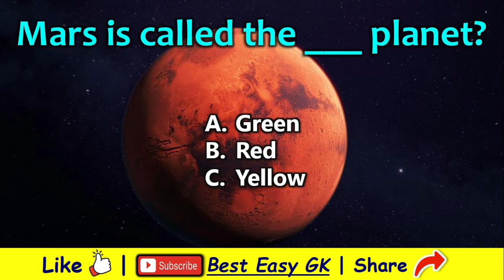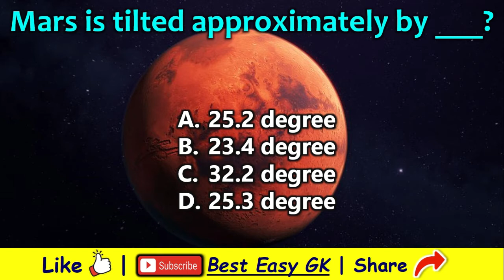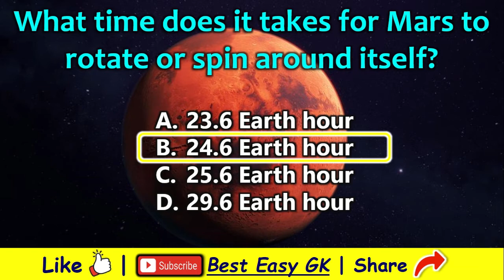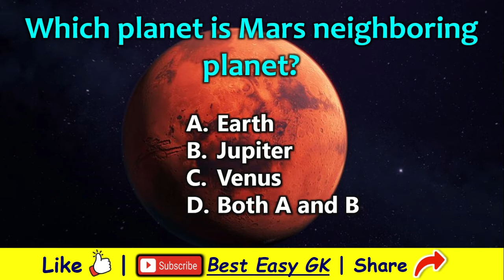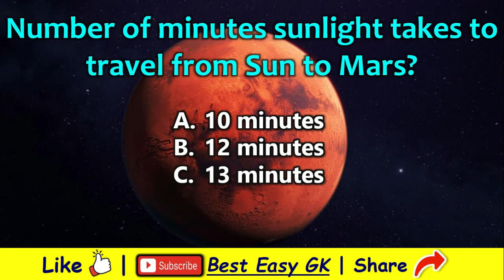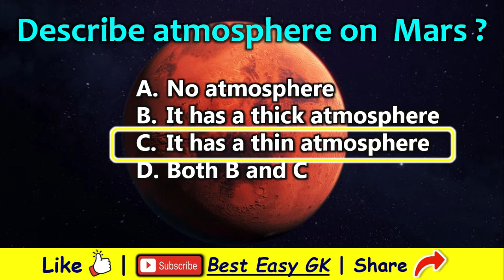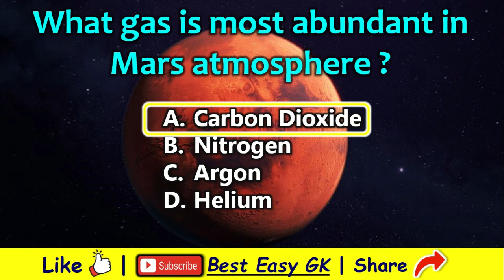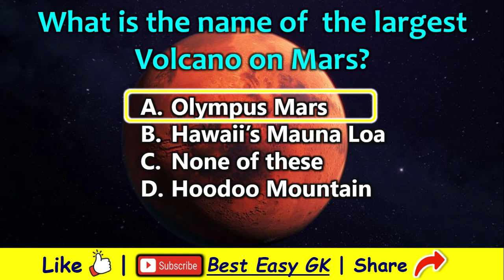GK Quiz | GK Quiz On Mars | GK Question On Mars | Solar System GK | General Knowledge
GK Quiz | Mars GK Quiz | GK Question On Mars | Solar System GK | GK | General Knowledge